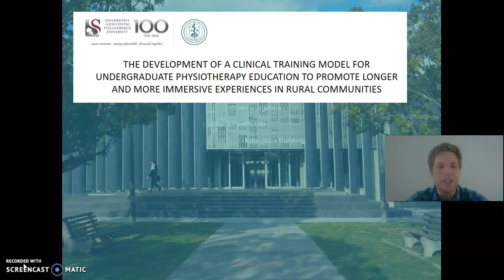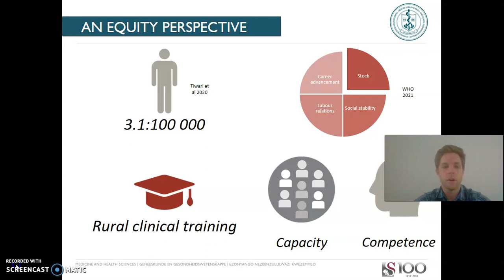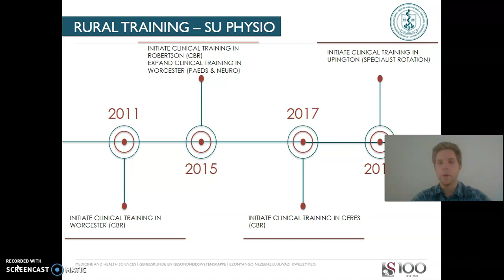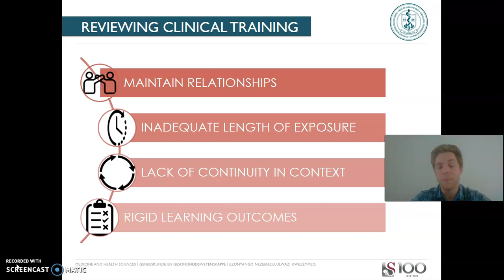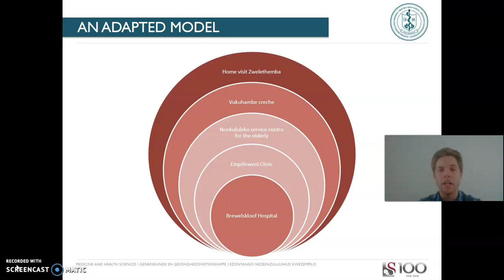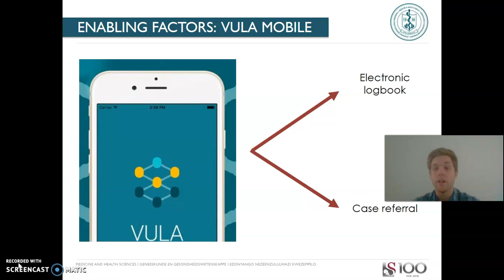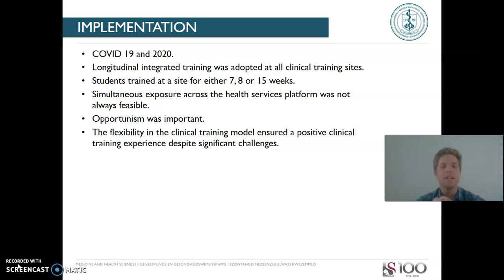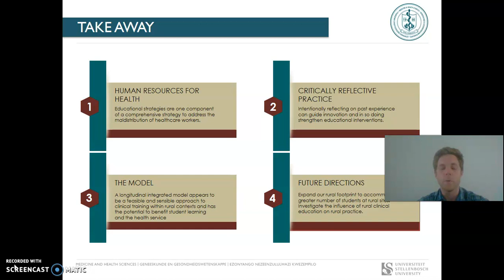RHC: Development of a clinical training model for undergraduate physiotherapy education. C Reardon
The development of a clinical training model for undergraduate physiotherapy
education to promote longer and more immersive experiences in rural communities.

Health workforce development, attraction, recruitment and retention in rural and
remote areas in an effort to redress the maldistribution of healthcare workers in a
more equitable manner. More specifically, clinical training in rural communities at an
undergraduate level is recommended. Stellenbosch University, through Ukwanda
Centre for Rural Health, has a long history of training students in rural communities.
 Undergraduate physiotherapy students, historically, have trained in these contexts on
short rotations with specific foci. A review of clinical physiotherapy education at
these sites is timely.
Methods: Utilising a pragmatic approach we evaluated rural
 physiotherapy clinical training using the Stellenbosch University Collaborative
 Capacity Enhancement through Engagement with Districts (SUCCEED) framework.
In response to our findings we reviewed the literature to identify alternative clinical
 training models in order to optimize rural clinical training. Following a consultative
process, a longitudinal integrated rotation, based on a longitudinal integrated
 clerkship was developed.
Results: We present the rationale for this alternative
approach to clinical education and describe it in detail focusing on four aspects;
simultaneous exposure across the health service platform, the integrated nature,
 longitudinality, and a multi-pronged approach to support. Conclusion: A longitudinal
integrated approach to clinical physiotherapy education in rural contexts has intuitive
 appeal for both educationalists and health services staff. This approach has the
 potential to drive transformation of the future workforce by exposing students to and
immersing them within rural health systems. The potential benefits extend to the
current rural workforce too both in terms of capacity and continuity. The impact of
rural clinical training on undergraduate physiotherapy students’ preparedness for
practice and career choice is an important avenue for further inquiry.

Cameron Reardon is the distributed training platform coordinator for physiotherapy at
Stellenbosch University where he manages undergraduate clinical training across a
number of rural contexts within the Western Cape and Northern Cape. Having
worked rurally for a number of years Cameron is particularly interested in the
potential role academic institutions can play in creating a fit-for-practice rural
 workforce. He has a developing research interest in health professions education
 and human resources for health.